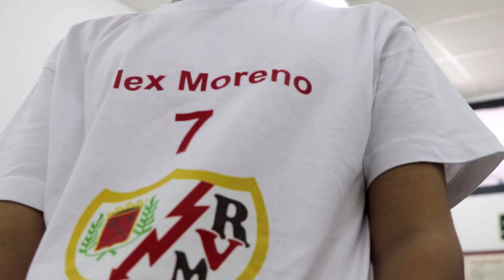Rober hace realidad su sueño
Rober, un niño de 9 años de SumaTEA, cumple su sueño: conocer a Álex Moreno gracias a Autismo Madrid y Rayo Vallecano.